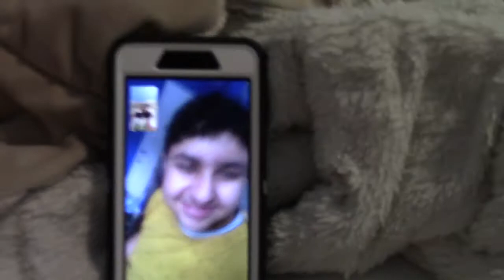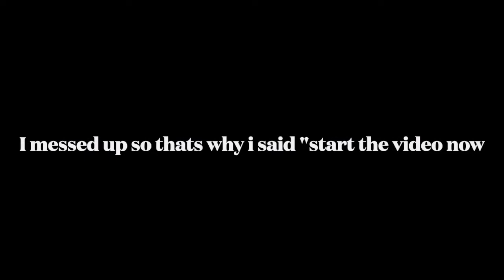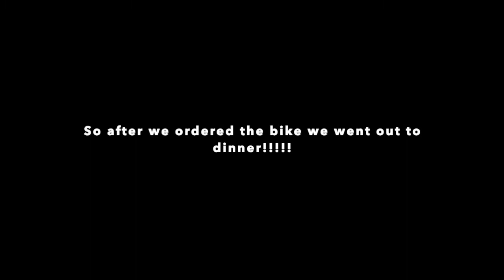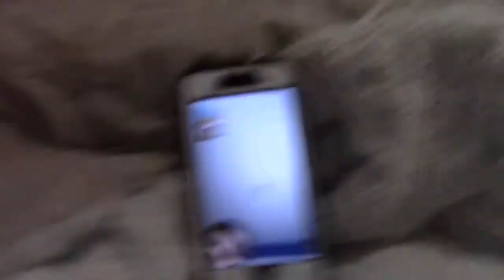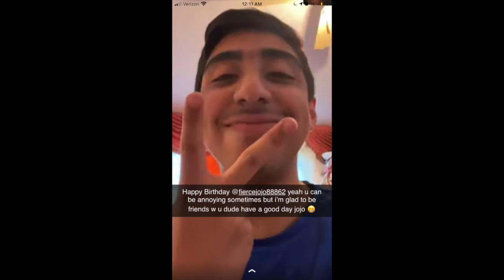Joseph's Birthday Celebration 2021! (Read Description!)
Hey Guys. I hope you enjoy this video! I know it's probably late when I'm uploading this but I hope this video makes you all smile!